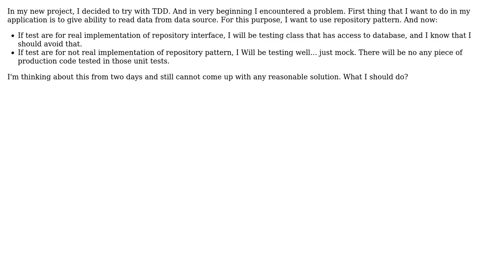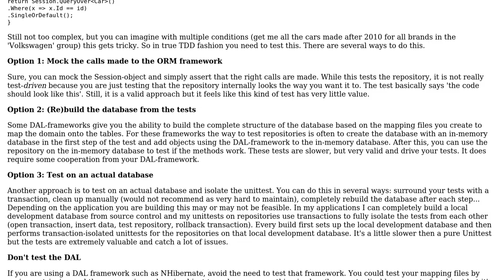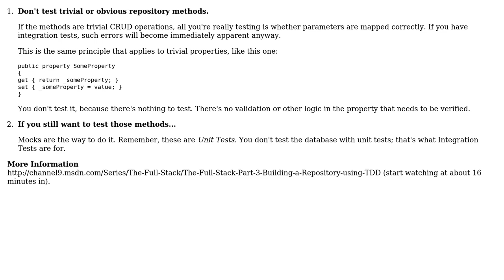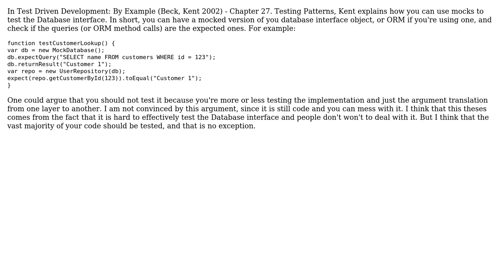Software Engineering: TDD with repository pattern (3 Solutions!!)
Software Engineering: TDD with repository pattern

With thanks & praise to God, and with thanks to the many people who have made this project possible! | Content (except music & images) licensed under CC BY-SA | Music | Images & others | With thanks to user UserDeveloper user Thaven user Robert Harvey user JDT user Eduardo Cobuci user Carl Manaster and the Stack Exchange Network Trademarks are property of their respective owners. You are responsible for your own actions.